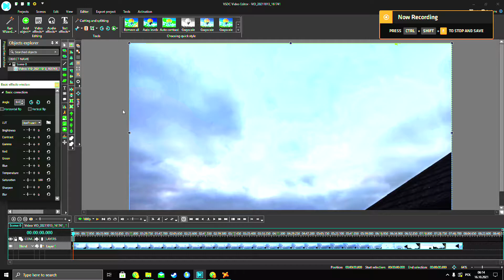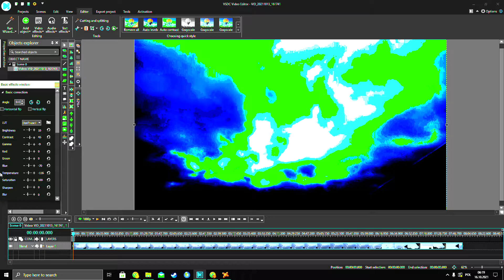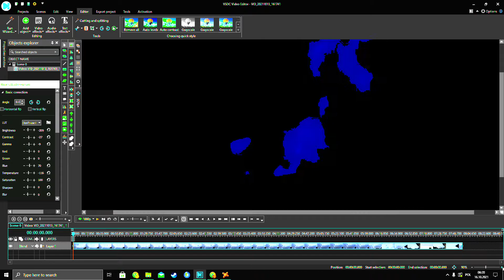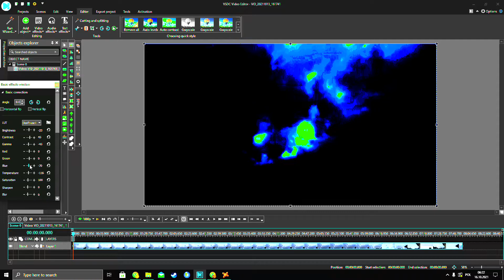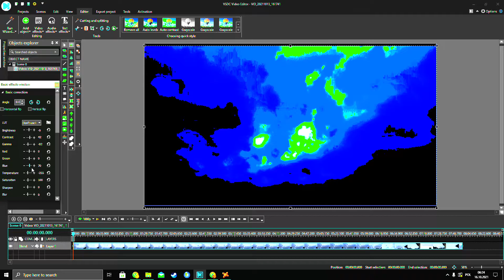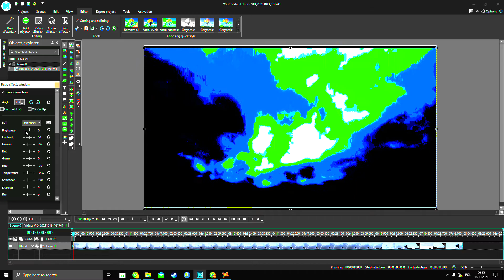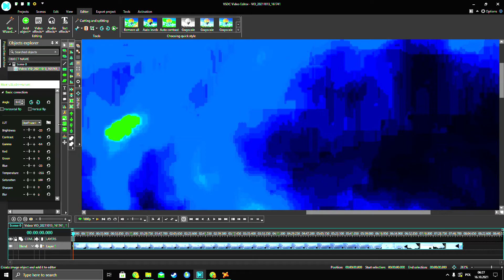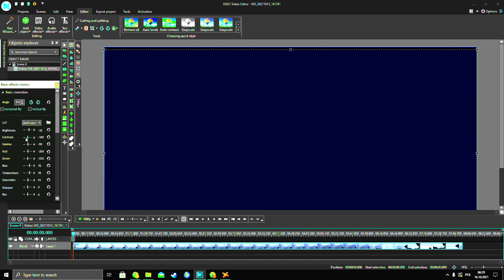just a clouds. nothing special. 1/3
this is part 2 with the same video but diffrend colour mode. i think there is  in this clouds  some buildings or spaceship. What d you think?